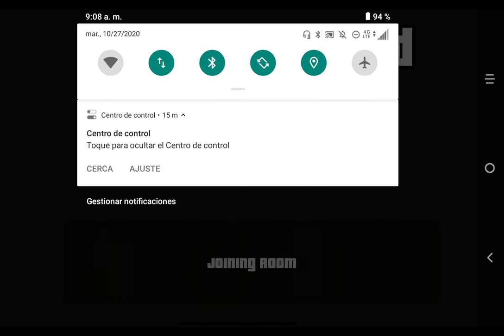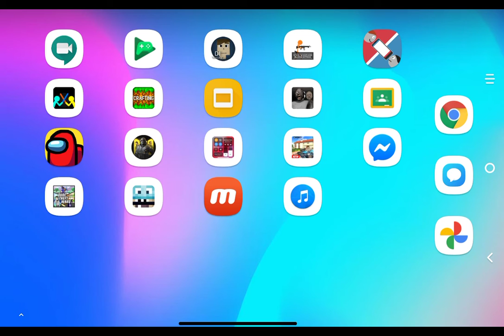Disaster island um kinda (GLITCHY)